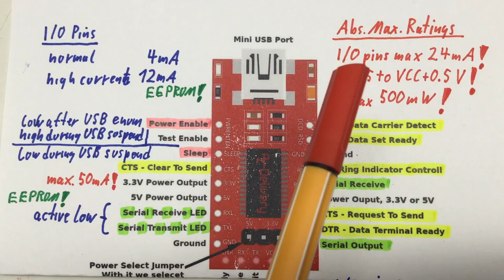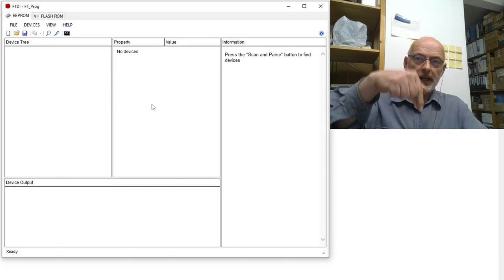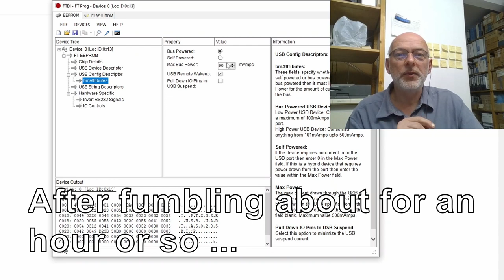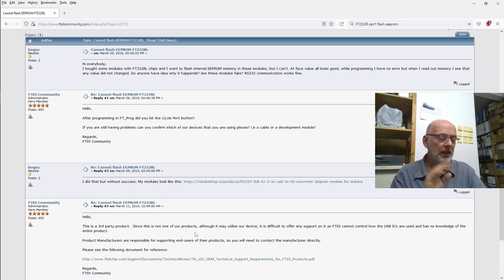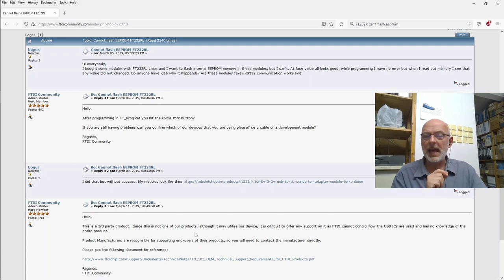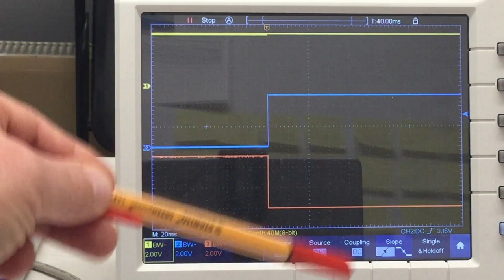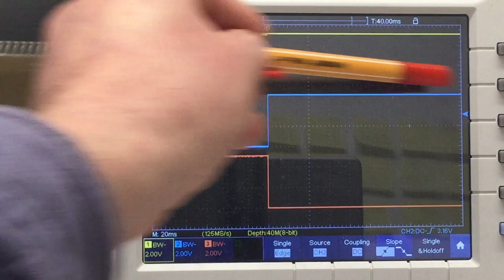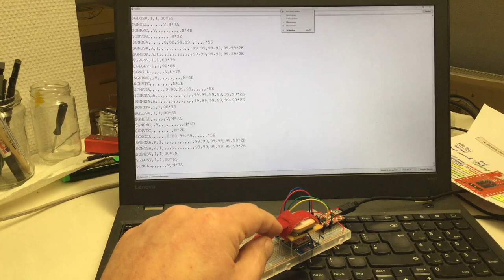FTDI FT232RL USB to Serial Module (AZ-Delivery) Detailed Review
A usable USB to serial converter with a nice form factor, put not perfect …
↓↓↓ Complete description, time index and links below ↓↓↓

A while ago I featured those AZ-Delivery FT232RL USB to serial converter modules in a mailbag (link below). I was high time to put them through the paces.

The good news: They’re cheap, have a lot of features, and I like their form factor for breadboard use. However, they don’t quite behave like FTDI FT232Rs (EEPROM not writable), and they lack a poly-fuse as well as a recommended ferrite bead.

00:00 Intro – a closer look at that USB to serial module
00:19 Chip – FT232-AZ, an FTDI FT232RL made for AZ-Delivery
00:47 Board – everything there is, and it’s not much
02:45 Pin headers – solder in your own for breadboard usage
03:09 Pinout and specifications – as well as a hint at an EEPROM
07:03 FTDI FT_Prog – can read EEPROM, but cannot write it
10:08 Timing and signal levels – of the USB power management
12:31 USB shield – connected to ground
12:47 Real word test – with an serial U-Blox GPS module
13:40 Summary – the good and the bad
16:24 Wrap-up –nice for breadboard use, bye